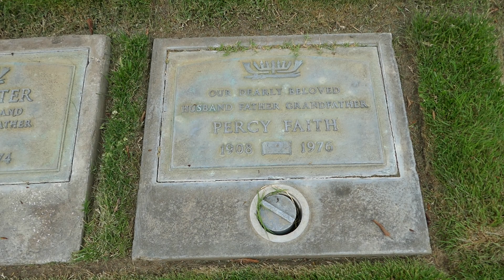Musician Percy Faith Grave Hillside Memorial Park Culver City LA California USA May 18, 2023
Musician Percy Faith Grave Hillside Memorial Park Culver City Los Angeles California USA May 18, 2023. Born in Toronto, Canada, he was orchestrator, composer and conductor, known for his arrangements of popular easy listening music. His career spanned five decades in radio, television, movies, Broadway and live concerts. As the musical director of Columbia Records in the 1950s, he arranged and conducted hit records by Tony Bennett, Doris Day, Johnny Mathis and Sarah Vaughan. Many of his songs were classic instrumentals to include the Oscar-nominated "I'll Never Stop Loving You" (1955), Grammy Awards, Record of the Year for "Theme From A Summer Place" (1960) and "Love Theme from Romeo and Juliet" (1969). He died in Encino, California